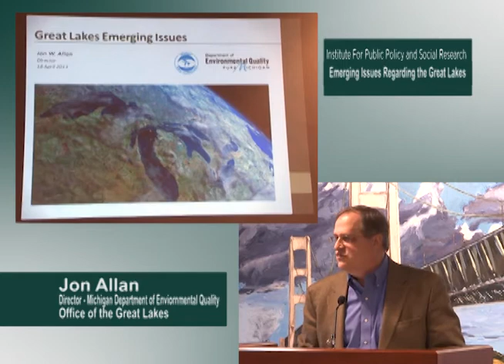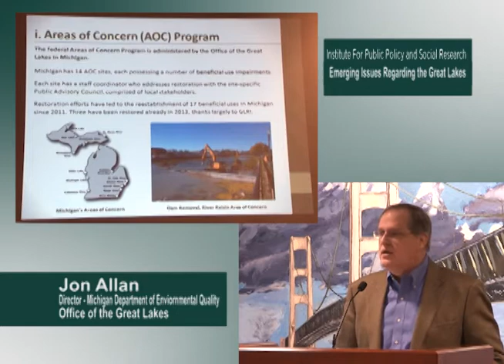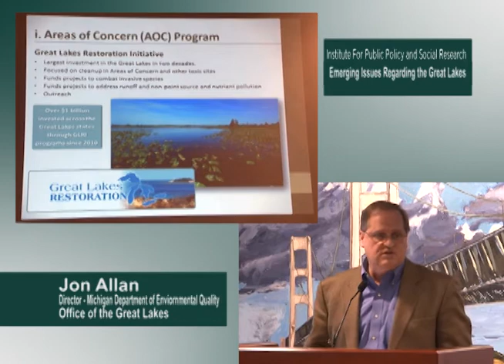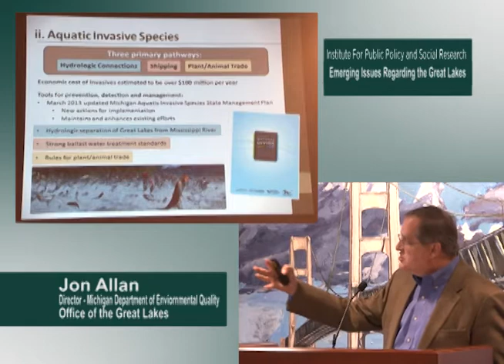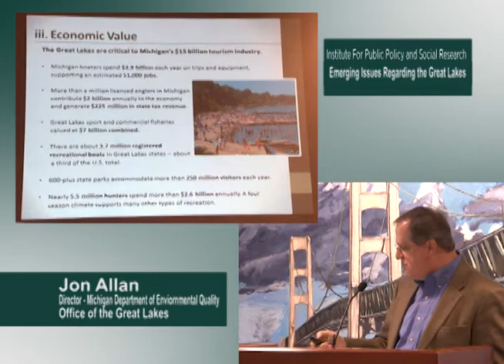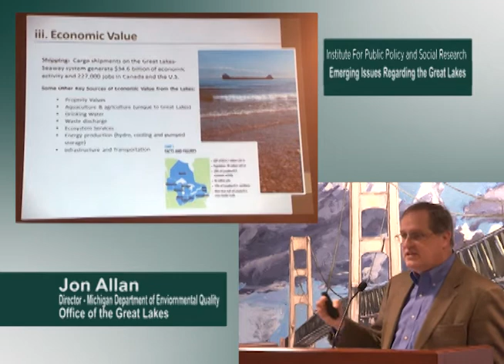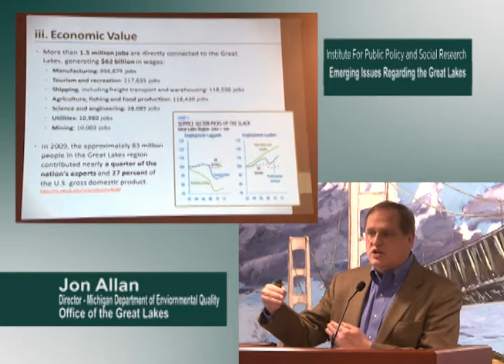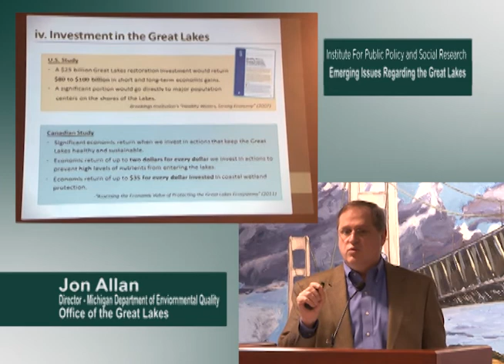IPPSR Emerging Issues Regarding the Great Lakes - 4